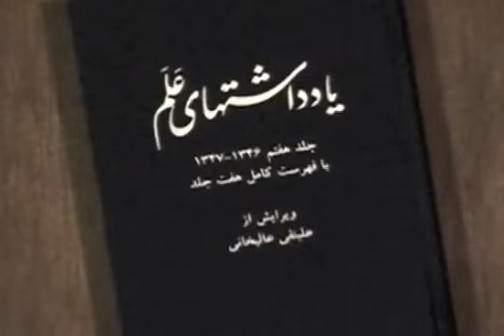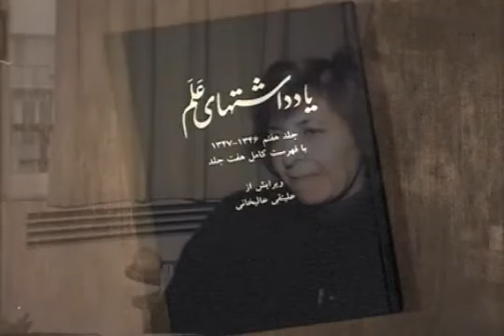کوچ ایرانیان 22 - تیمسار احمد مدنی - تیمسار معین زاده - علی لیمونادی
Kooche Iranian 22- Timsar Madani- Timsar Moein Zadeh- Ali Limonadi
کوچ ایرانیان22 در ادامه بررسی پیرامون بیش از سی و پنج سال فعالیت اپوزسیون ایرانی خارج از کشور، علی لیمونادی گفتگویی دارد با تیمسار احمد مدنی و تیمسار معین زاده که حدود سی سال پیش انجام گرفته و در آن نظرات و دیدگاه های خود را در ارتباط با آینده ایران بیان نموده اند.
Ahmad Madani, Moeinzadeh
مراجعه کنید IRTVبرای تماشای برنامه های دیگر کوچ ایرانیان به وبسایت